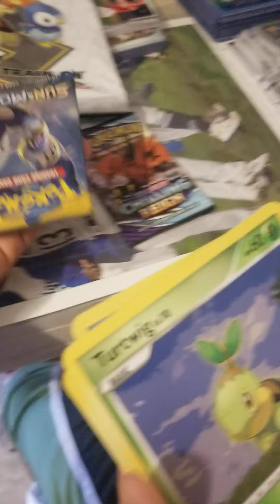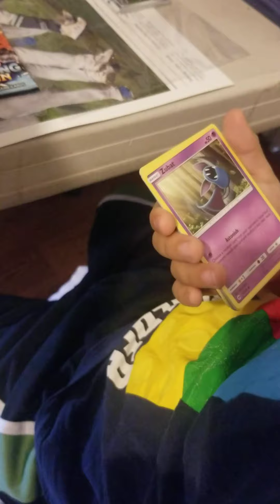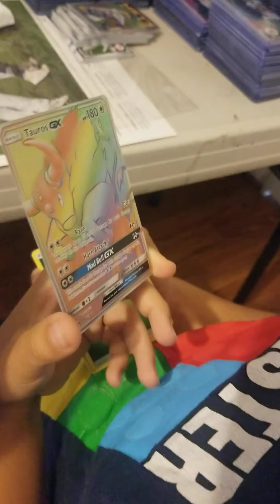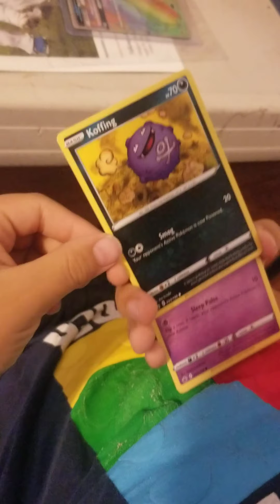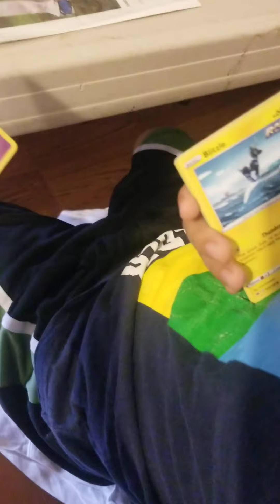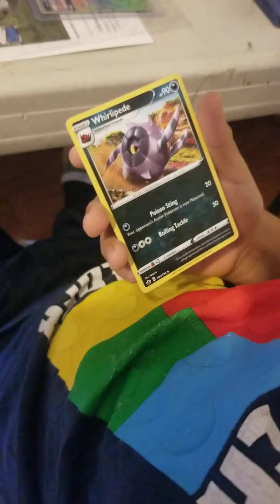Pokeman First Partner Training Pack opening first of many videos to come